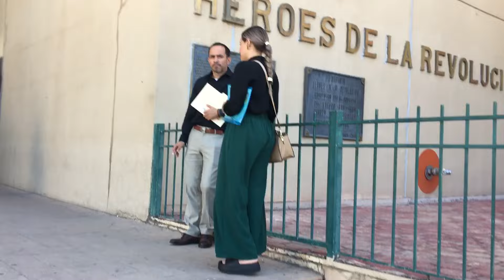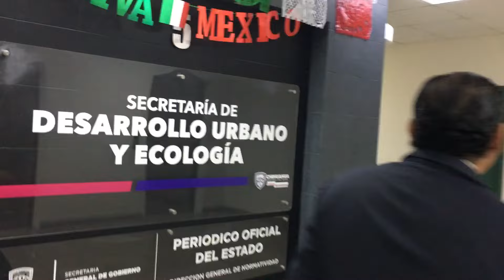Revocación De Mandato Chihuahua - Diputadas, Diputados y Gobernadora Traidora - Parte 1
A través de este video exhibimos cómo avanza la investigación periodística con respecto a los ventajosos y ventajosas que son diputados, diputadas y gobernadora María Eugenia Campos Galván con respecto a “madrugar a la ciudadanía” para que prescriba la posibilidad de impugnar los injustos cambios a la Ley De Participación Ciudadana.